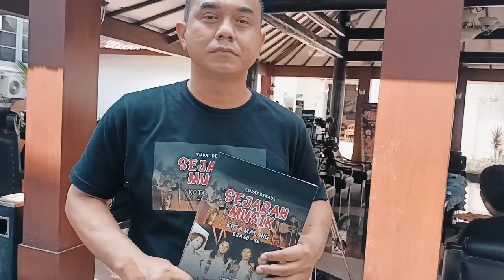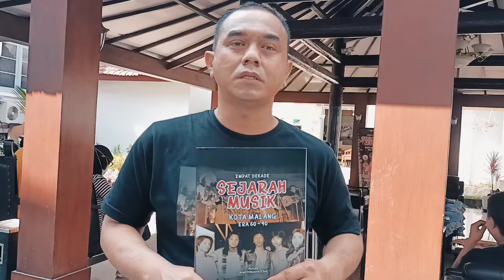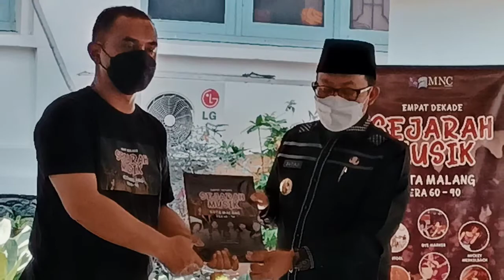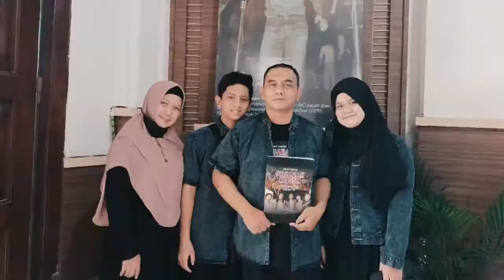Buku Sejarah Musik Kota Malang, Ini Dia Penulisnya